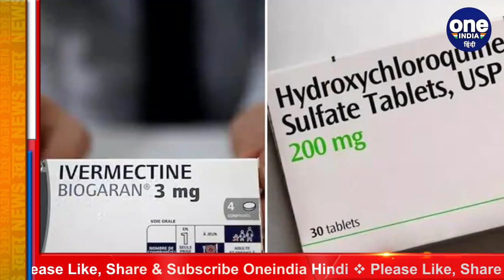Coronavirus India Update: कोरोना मरीजों को नहीं दी जाएगी Ivermectin,HCQ दवा- ICMR | वनइंडिया हिंदी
Now the Covid-19 National Task Force of the Indian Council of Medical Research (ICMR) has taken a big decision on the drugs Ivermectin and Hydroxychloroquine (HCQ) given to Corona patients. On Friday, information was given by the ICMR Task Force that now Ivermectin and Hydroxychloroquine medicines will not be given to corona patients, they have been excluded from the guideline. Experts have not found any evidence of the effect of Ivermectin and HCQ against Covid.

कोरोना मरीजों को दी जाने वाली दवाओं Ivermectin और Hydroxychloroquine (HCQ) पर अब  Indian Council of Medical Research (ICMR)  की कोविड-19 नेशनल टास्क फोर्स ने बड़ा फैसला लिया है। शुक्रवार को आईसीएमआर टास्क फोर्स की तरफ से जानकारी दी गई कि अब कोरोना मरीजों को Ivermectin और Hydroxychloroquine दवा नहीं दी जाएगी , इन्हें गाइडलाइन से बाहर कर दिया गया है। विशेषज्ञों को कोविड के खिलाफ Ivermectin और HCQ के प्रभाव का कोई सबूत नहीं मिला है।